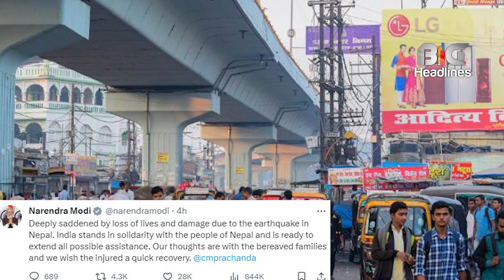'मुश्किल घडी में नेपाल के साथ खड़ा है भारत' पीएम मोदी, भीषण भूकंप का सामना कर ररहे नेपाल को Pm ने दी